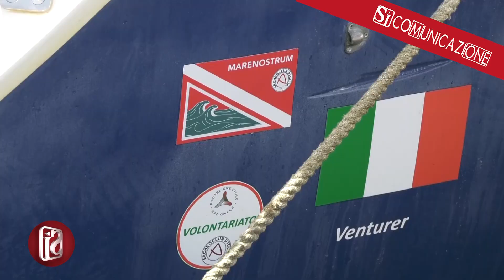Giornata Mondiale Oceani: i ragazzi dell’Area Penale di Napoli si immergono per pulire i fondali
I ragazzi dell’area penale di Napoli si immergono nelle acque del golfo di Napoli, nel giorno dedicato agli oceani per un’attività di pulizia dei fondali nella zona del borgo dei marinari.
Sono in circa 20 ad aver conseguito il brevetto di sub per poi diventare Operatori Tecnico Subacquei.
Nello specchio del Borgo dei Marinari è arrivata anche la MareNostrum Dike. Un tempo, imbarcazione con la quale gli scafisti trafficavano persone, bambini, anziani, donne, sulla tratta dalla Turchia. Intercettata e sequestrata dalla Guardia di Finanza, il bene è stato affidato in custodia ad Archeoclub D’Italia, dalla Procura della Repubblica di Ragusa.